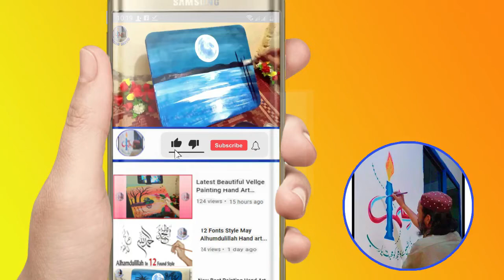How To Make A Bueatiful Eye Of Hand Art....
Like Now
or Best Comment